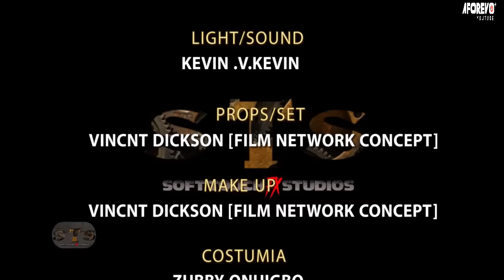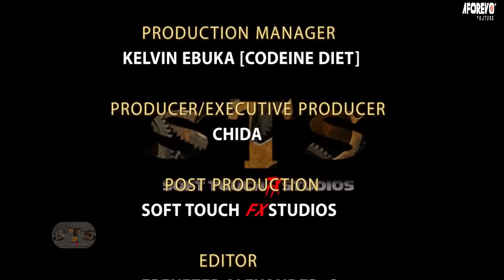𝐑𝐢𝐜𝐡𝐞𝐬𝐬𝐞𝐬 𝐈𝐧𝐝é𝐬𝐢𝐫𝐚𝐛𝐥𝐞𝐬 - 𝐅𝐢𝐥𝐦 𝐍𝐢𝐠𝐞𝐫𝐢𝐚𝐧 𝐄𝐧 𝐅𝐫𝐚𝐧𝐜𝐚𝐢𝐬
Mettant en vedette : Ruby Orjiako, Chibuikem Darlington, Bush Pascal

Af/Name: French Unwanted Riches